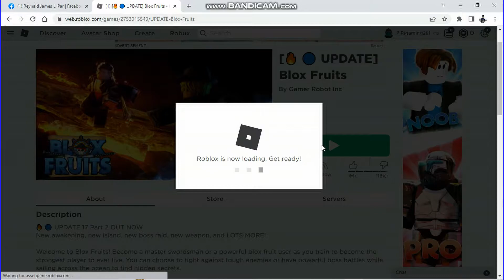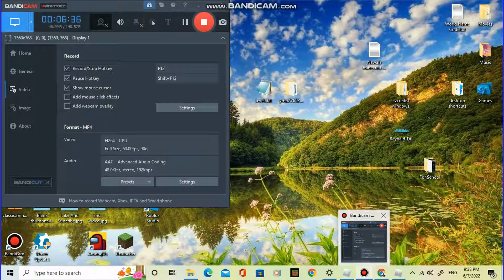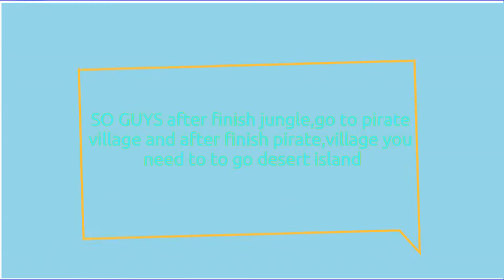How To Level up in blox fruits 1| FT. MarkGamingPH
this video help you how to lvl up in Roblox blox fruits

im in lvl 82 now
with markgamingph

no fake MarkgamingPH in this video

The video have thumbnail now im tried to edit the video thank you